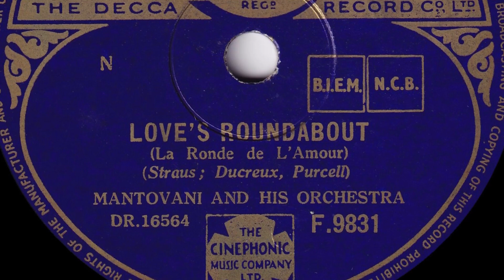Mantovani - Love's Roundabout (La Ronde De L'Amour)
From Decca 78rpm (F 9831) released January 1952